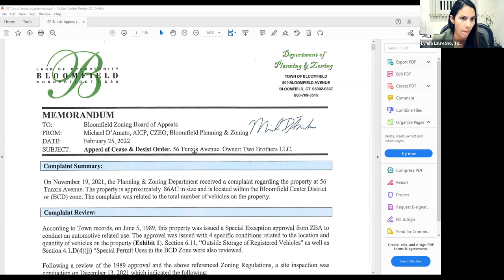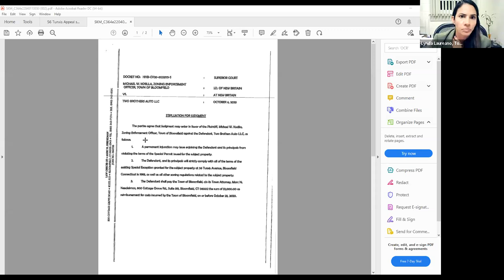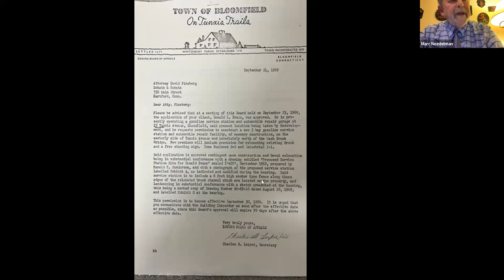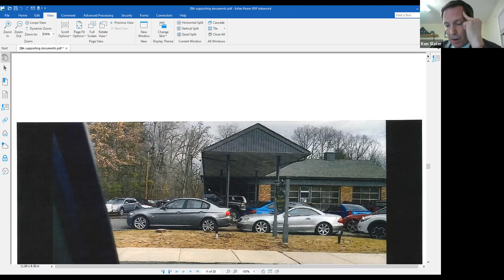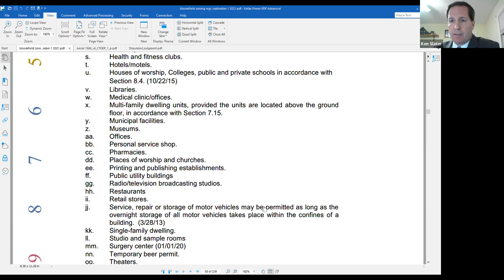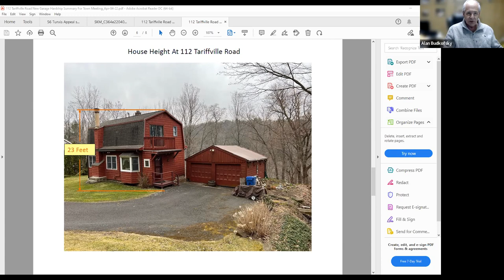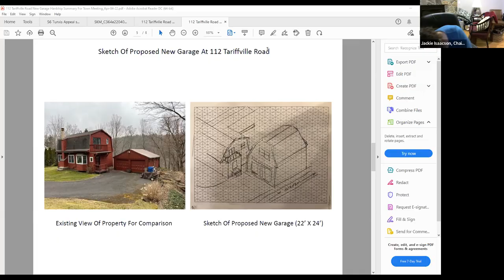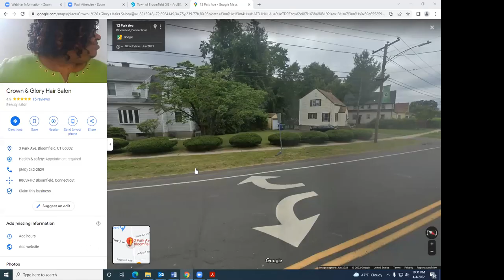Zoning Board of Appeals-April 4, 2022